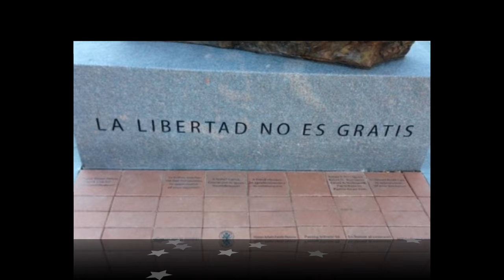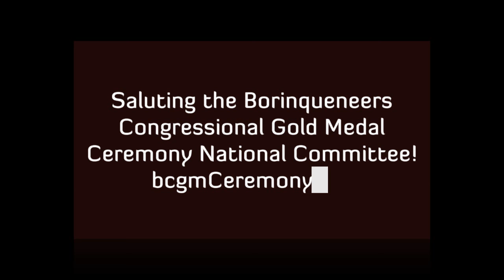NEW: A Tribute to the 65th Infantry Regiment Borinqueneers!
Salsa music by Orquesta Narvaez. 65 Infanteria (Radio Edit). Used with permission.
Founded in 1899, this illustrious US Army regiment from Puerto Rico will receive the Congressional Gold Medal at the National Ceremony at the US Capitol on Wednesday, April 13, 2016, at 3 PM ET.
Learn more about the ceremony and related events by visiting the Borinqueneers Congressional Gold Medal Ceremony National Committee Thank you!